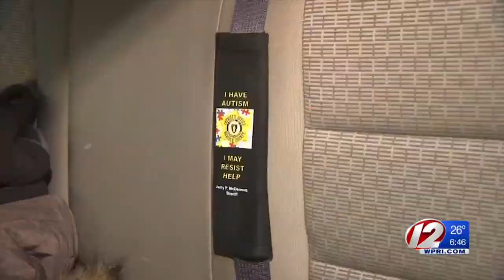Autism Awareness seatbelt covers available in Massachusetts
The cover is a velcro patch that attaches to the chest strap of a seatbelt. For parents of a child with autism, it is a comfort in the event of a car accident.